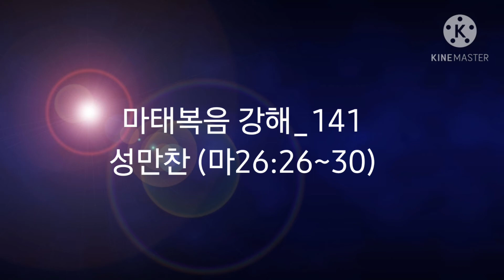마태복음 강해_141 성만찬 (마26:26~30)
나비교회 커뮤니티 채널 아델포스입니다.
이 시대 신학과 신앙의 올바른 균형을 찾고자 합니다.

(마26:26~30) 그들이 먹을 때에 예수께서 떡을 가지사 축복하시고 떼어 제자들에게 주시며 이르시되 받아서 먹으라 이것은 내 몸이니라 하시고 또 잔을 가지사 감사 기도 하시고 그들에게 주시며 이르시되 너희가 다 이것을 마시라 이것은 죄 사함을 얻게 하려고 많은 사람을 위하여 흘리는 바 나의 피 곧 언약의 피니라 그러나 너희에게 이르노니 내가 포도나무에서 난 것을 이제부터 내 아버지의 나라에서 새것으로 너희와 함께 마시는 날까지 마시지 아니하리라 하시니라 이에 그들이 찬미하고 감람 산으로 나아가니라